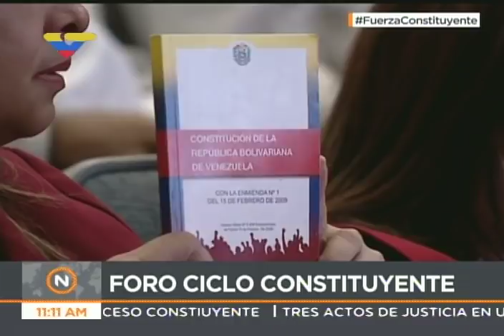Hermann Escarrá en Monagas sobre la Constituyente, 9 de junio 2017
Lo transmitido en VTV del discurso del abogado constitucionalista a trabajadores de PDVSA. 9 de junio de 2017